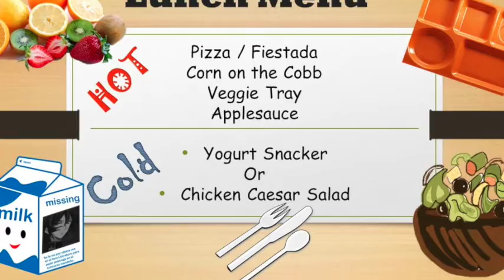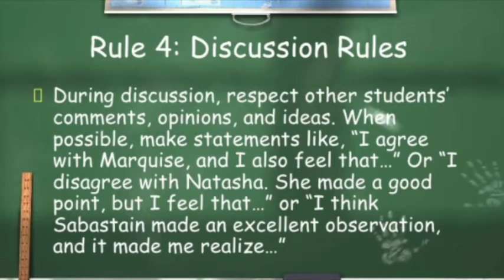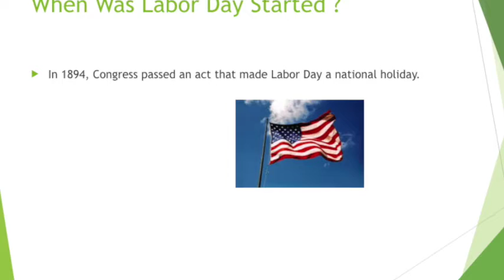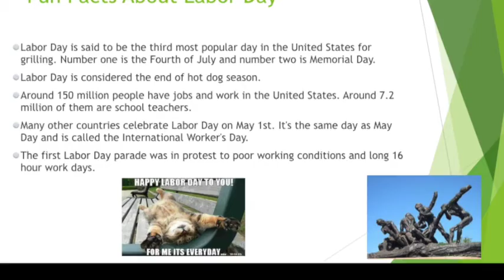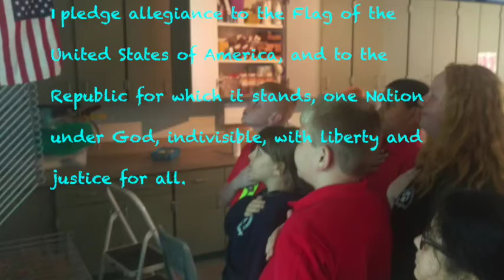FRIDAY 08 31 18